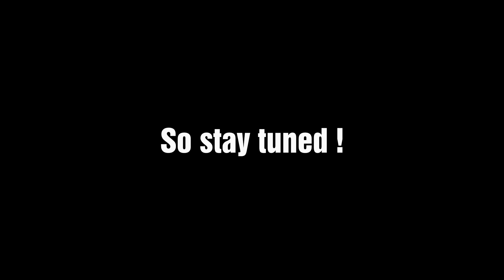100 abonnés : merci à vous TOUS !!!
▼ Lisez la description / Read the description ▼

J'ai voulu faire un petit montage vidéo pour vous remercier, vous tous qui me suivez. J'ai été vraiment pris de court tellement les choses se sont accélérées sur ma chaîne ces derniers temps, mais j'ai essayé de m'appliquer pour mettre en œuvre pas mal de trucs que j'ai appris récemment en montage vidéo. :-)
Alors voilà, tout simplement, merci à vous tous, et je vous dis à bientôt pour la suite!

Suricat B

I wanted to share with you a special video, to celebrate the fact that we are now over 100 sharing our passion on my Youtube channel. Things started to go faster and faster during the past months and I was really surprised and excited as to how the pace of the subrscriptions increased. But I really tried my best in this video to make use of all I've recently learnt about video edition. I hope you'll enjoy this and I'm looking forward to go on sharing my passion with you all!

Suricat B

Bikes :      Yamaha XT 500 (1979) & DT 125 LC (1982)